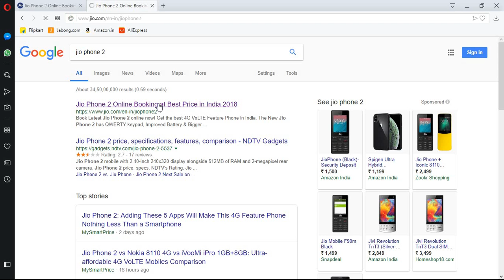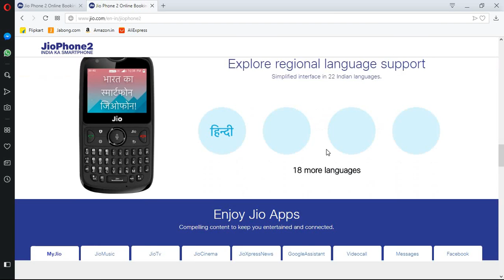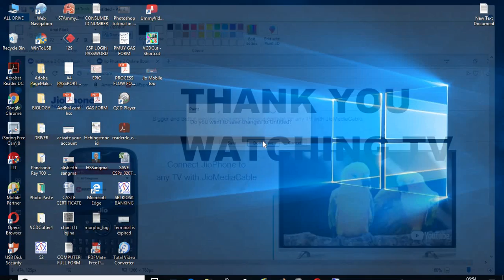Connect JioPhone to any TV with JioMediaCable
JIO PHONE TO TV CONNECT